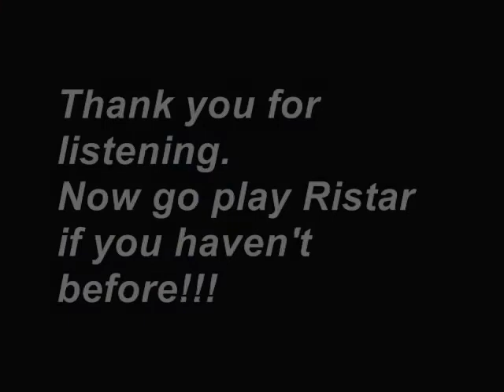PGRemix: "Born Under a Shooting Star" (Ristar)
From the Genesis classic Ristar, "Ring Rink" (Stage 5-1). Original Composer: Tomoko Sasaki. I adore the original song, so I couldn't think of a much better candidate for my very first complete remix ever.
I know it's a little shaky in spots, and I won't be submitting it to OCRemix -- it's way too short, for one thing -- but I enjoyed making it, and I like the sound.
And no, I just can't stay away from the oboe and bassoon. =D